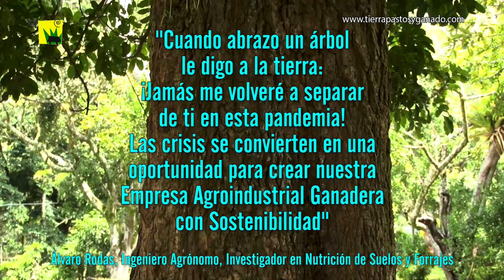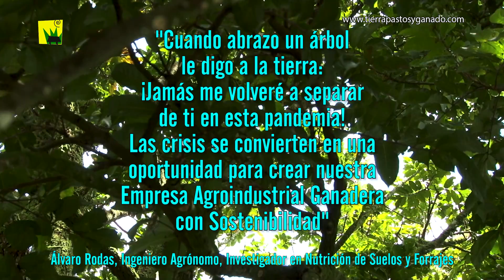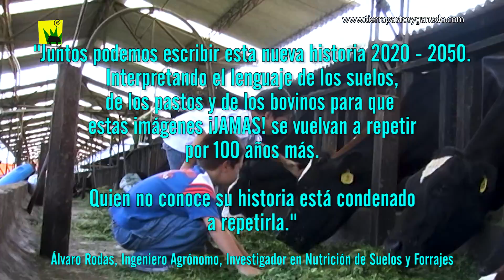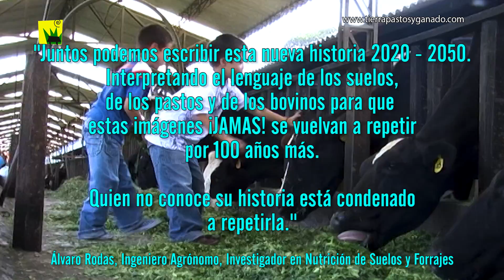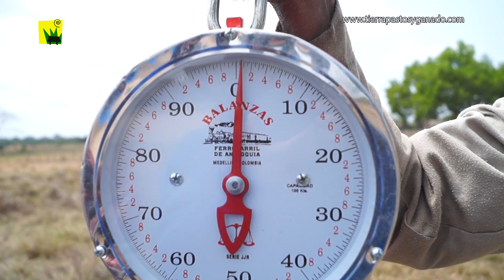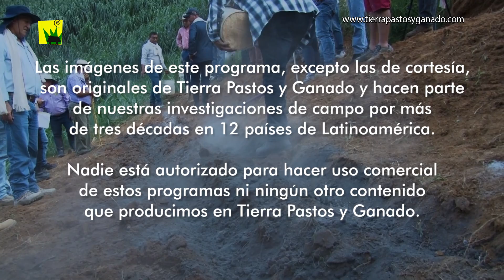Video: Preámbulo al Webinar Semiestabulación. Mayo 9 - 10:00 a.m.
Llámanos en Medellín, Antioquia, Colombia: (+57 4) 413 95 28 -